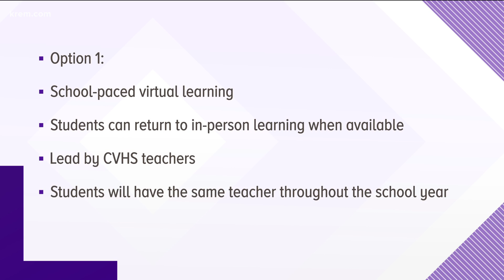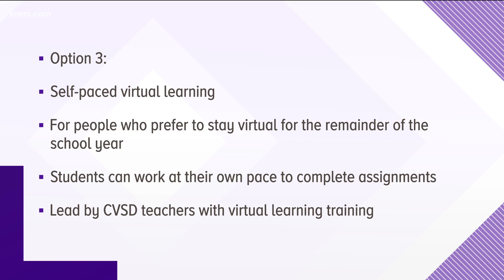Central Valley School District to take distance learning approach this fall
The Central Valley School District will use a distance learning model when students start class again this fall amid coronavirus concerns.